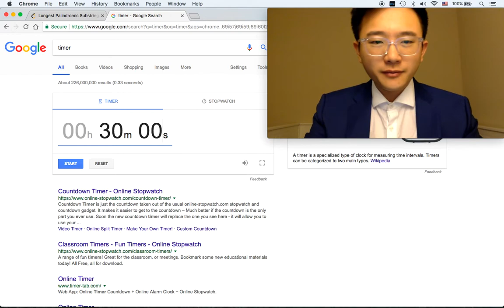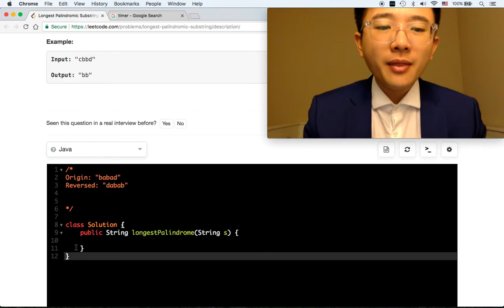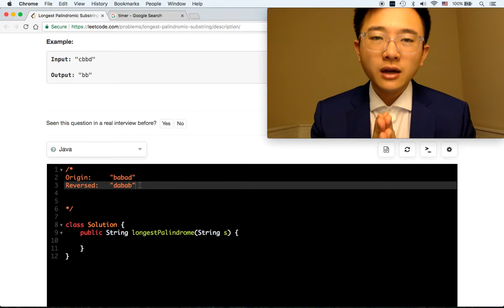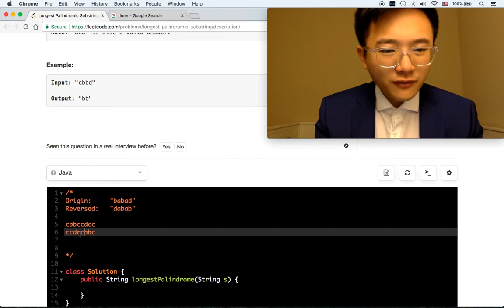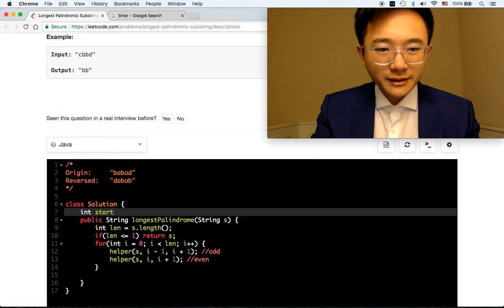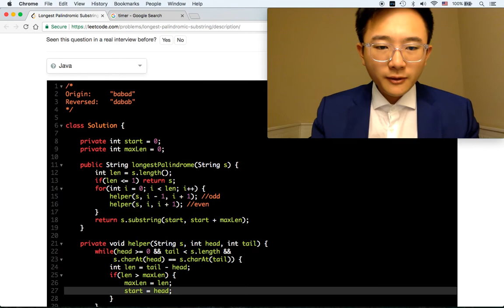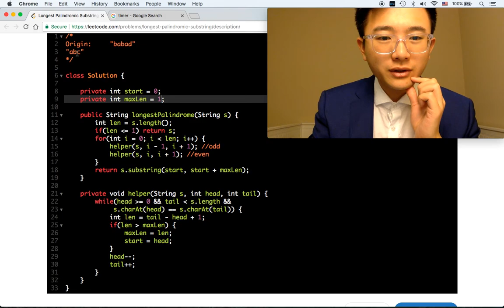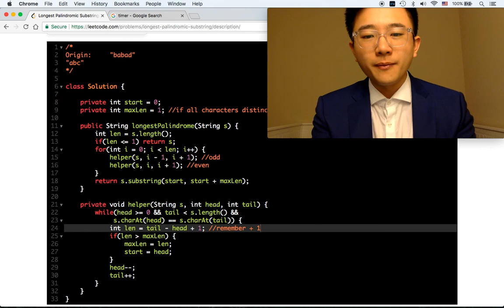Longest Palindrome Substring - 30min Coding Challenge